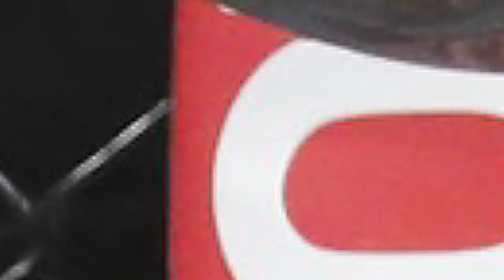UFC 225 - CM Punk vs Mike Jackson Fight Recap Review by Hollywood Joe Tussing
Professional MMA fighter & trainer Hollywood Joe Tussing brings you the Fight Review/Recap  for the first fight on the UFC 225 main card CM Punk vs Mike Jackson from Chicago, June 9, 2018.

UFC 225 Full Story & Additional Fight Previews/Recaps: written story coming in 2 hours

UFC 225 kicked off the main card with a lackluster fight between “The Truth: Mike Jackson vs CM Punk (Phil Brooks) in a three round fight ending in a decision for Mike Jackson.  This was basically two amateurs fighting on the main card of a UFC fight.

It looked like CM Punk won the first round as he was able to get a take down, and he ended the fight on top.  Mike Jackson landed a few punches on his feet and was able to rock Phil Brooks once, but he wasn’t able to finish and he wasn’t able to do much from the top.
He landed a few hammer fists but it didn’t seem like he really had any way to finish the fight.  He looked scarred of any type of real ground work and on his feet he actually turned and ran when he got punched in the face.

Conclusion

So this fight was really lackluster and hopefully we don’t see these guys anymore in the UFC anytime soon, but it was a great gutsy fight from CM Punk.  I know he is just out there trying to prove something to himself, and this was a pretty tough wasy to do that.  Now on to the next fight!

Click over now to BetDSI.eu to check out all the MMA, UFC, and Boxing odds on the board along with a slew of fun and exciting novelty prop bets on your favorite fighters.  Take advantage of getting double  your money if you open an account today, with a 100% deposit bonus to try MMA betting on the site.  Join the action with a few fun wagers, because it's only a game, until you bet it!

   for your  100% bonus on your first deposit just to try a few bets on the site!

 That’s doubling your money from day 1.   $$$   BET your favorite Sports,Teams, and Players NOW and start making easy money   $$$